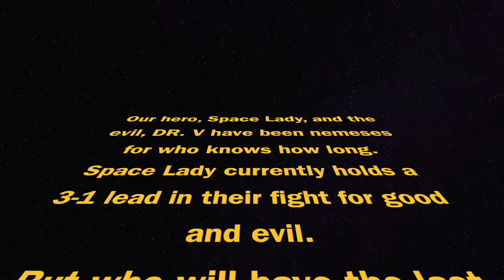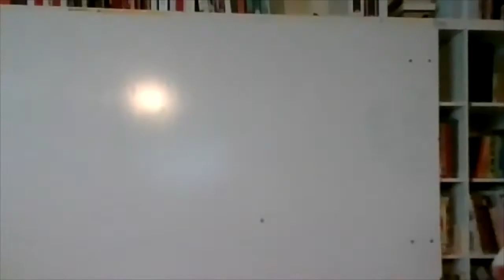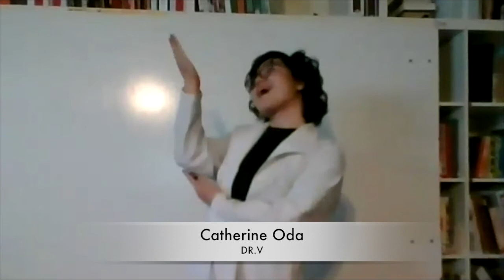No Other Nemesis by Catherine Oda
This play was performed as part of Live Theatre Workshop Education's Young Playwrights of Tucson 2020.